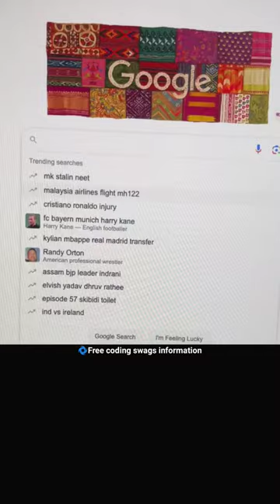free coding handwritten notes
free books,
free books online,
free book reading app,
free books to read on youtube, free books for kids,
how to get a free book online, how to get a free book hat in roblox,
how to get free books,
how to download a free book,
how to download a free book pdf, how to get free books on character,
free book bolt,
free book buy, ,
free book bhagwat geeta
free book by raman sir,
free book by book bible study guide, free book borrowing apps,
free book binding,
free book by lea ypi, free book cover design,
free ebooks,
audio e books free, free book formatting software,
free book for college students, free book for iphone,
free bookfunnel,
free book for kdp,
free book for upsc,
free book house plans, free hindi book reading app,
free book iphone,
free book in kuku fm, free book in audible,
freebook store.
free books to read online, free books to download,
free books to listen to,
booker t free fire,
booker t free fire edit,
free book unboxing,
free upsc book,
unacademy free book,
free book video,
free book vending machine,
free book vs free wifi,
free book video template,
free vpn vpnbook,
free v book codes,
free voice book app,
free fire book video,
free v books,
free v books fortnite,
free book writing software,
free book websites tiktok,
free book writing app,
free book writing software for windows 10,
free book writing app for beginners, free book writing software for beginners, free book with
audible,
chuwi free book 13.5,
free textbook 2022-23, free book reading app 2022,
free textbook demand 2022-23,
THUNDER